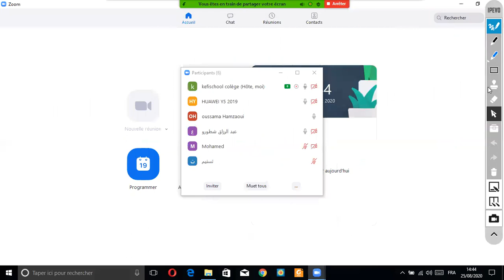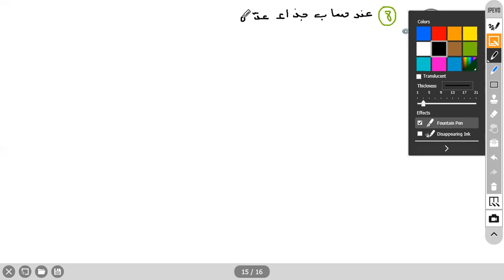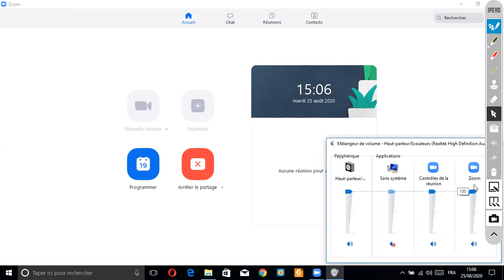العمليات على الأعداد الصحيحة الطبيعية للسنة السابعة أساسي séance gratuite partie 2 prof k Maroua @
العمليات على الأعداد الصحيحة الطبيعية للسنة السابعة أساسي séance gratuite (partie 2) Prof.  K. Maroua @kefiacademy1113